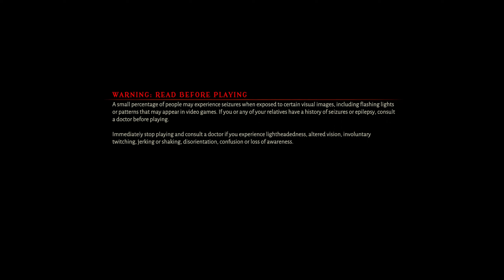Metal Hellsinger Gameplay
Such an awesome game, so wanted to share a bit of gameplay footage, although I'm not the best player out there. Metal: Hellsinger is a rhythm FPS, brimming with diabolical enemies, powerful weapons, and metal music. Set out on an infernal journey in order to achieve the purest of goals: Vengeance